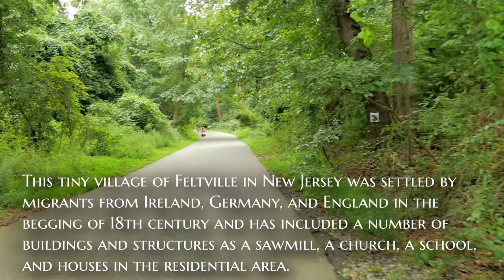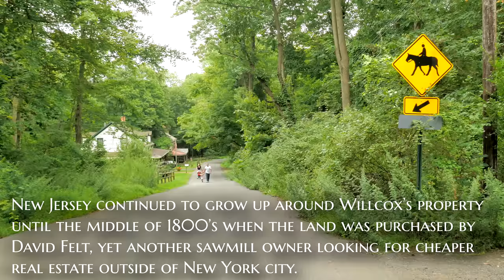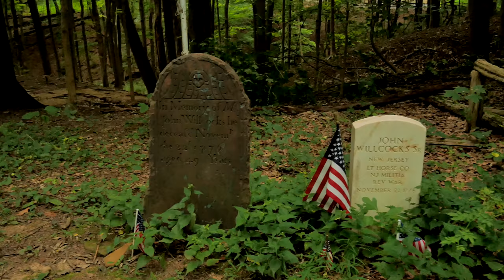Abandoned Feltville Ghost Town (Feltville Deserted Village), NJ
This small village of Feltville in New Jersey was settled by migrants from Ireland, Germany, and England in the begging of 18th century and has included a number of buildings and structures as a sawmill, a church, a school, and houses in the residential area.

The village has existed in few of formations including a mill town, a religious community, a mountain resort, and, eventually, an abandoned ghost town.

The small village now known as abandoned Feltville Ghost Town was first settled by an Englishman Peter Willcox who moved from Long Island about 1736 and built a sawmill on the local brook.

New Jersey continued to grow up around Willcox’s property until the middle of 1800’s when the land was purchased by David Felt, yet another sawmill owner looking for cheaper real estate outside of New York city.

The Feltville School

David Felt provided community services for the residents of Feltville. He built a local school for village children near the entrance to the village where parking is now.

In 1850, Sarah Felt Toby, 19 years old, taught about fifteen Feltville children in the Feltville School. The remains of the school have not survived to this day.

The local Store/Church

The big building you see now was built to provide several different functions. The first floor housed a general store, the Feltville post office and probably a storeroom, while the 2nd floor served as a chapel for Protestant religious workship.

By the late 1800s David Felt sold the land and while a number of local businesses attempted to renovate the remaining buildings, none succeeded and the small village soon became known as the “abandoned village.”

Today deserted Feltville village is still a ghost town with few of residents clinging to the land. Many of the original structures still stand and the hidden ghost town is a popular site for explorers of abandoned (haunted) places and New Jersey history buffs.

Actual Feltville Ghost Town (Feltville Deserted Village) location, GPS:  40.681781, -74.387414

I search and explore alone ghost towns, historic, abandoned, haunted places in New Jersey and Pennsylvania.  My explorations are based on local creepy legends and old maps research and aimed to discover something new in urban exploring.
Abandoned Feltville Ghost Town (Feltville Deserted Village) exploration. NJ
Please don't vandalize abandoned and historic properties!

Music credit provided by CO.AG Music